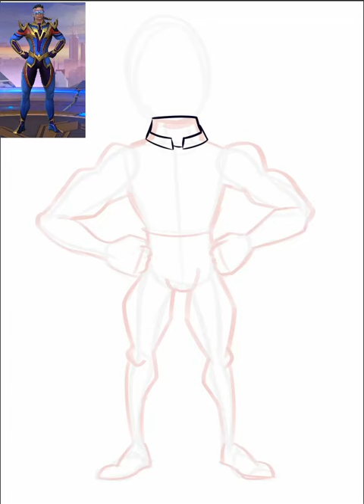Let's draw Bruno "Firebolt skin" into Caricature